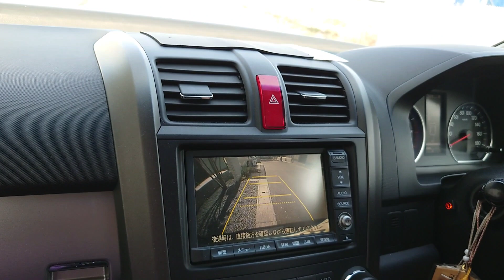(Part 1) LONG DRIVE OFF TO MANIWA CITY…MAG ALAGA KAMI NG APO KONG BIRTHDAY BOY👶🤗💙🎁🎉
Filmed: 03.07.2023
Edited By Me: @JOJACKJAPANLOLAMIYAZAKI
🔴Mag papa parlor ang aking panganay at day off sa work ng papa niya kaya pumunta kami sa malayong lugar nila po para mag bantay at laruin ang aming bunsong apo na mag birthday nitong darating na March.10.2023 friday may work si hubby at iadjust nila ang birthday celebration ni apo …nauna na ang family pictorial nila kaya celebration
nalang ng mag one year old na aking apo👶🎉🎁💙💙💙